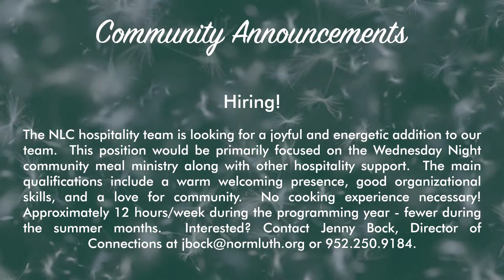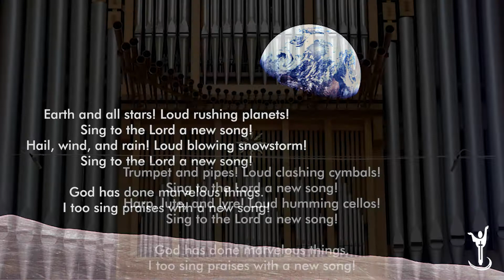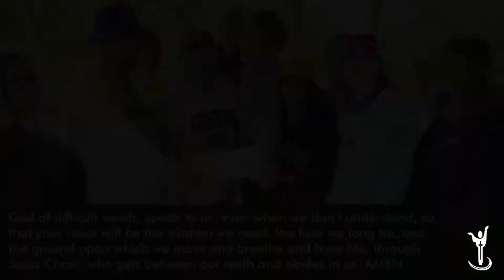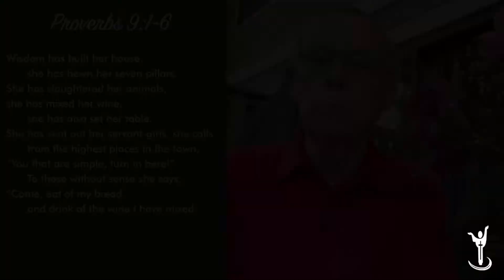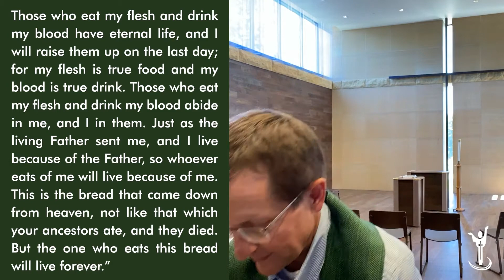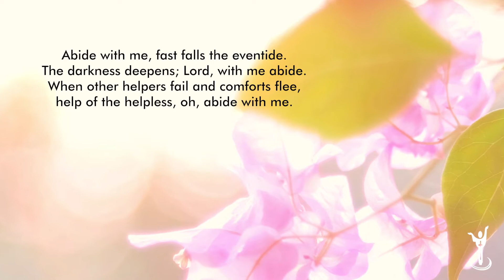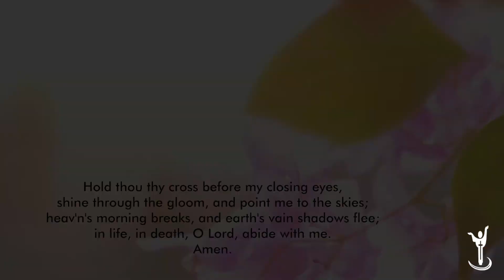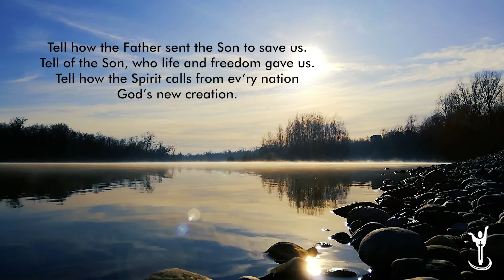Sunday worship, August 15th.